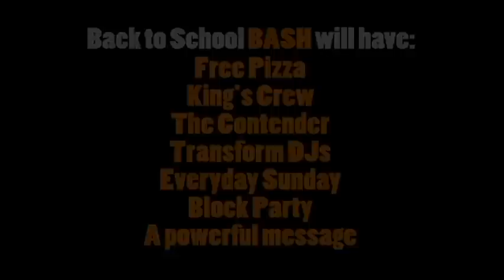Back to School BASH - The Run Down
Back to School BASH - The Run Down promo for September 9th, 2012.